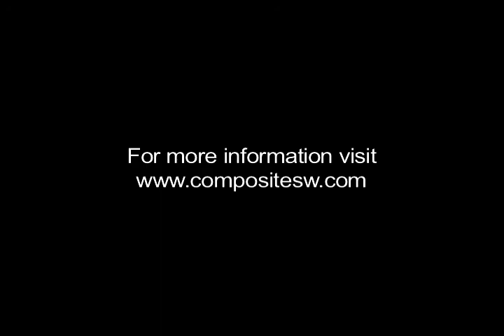Data Virtualization: Donald Farmer of QlikView on Business Discovery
Thoughts from Donald Farmer of QlikView on business discovery. Donald explains how business discovery can answer questions you hadn't thought of asking before.

- Data Virtualization
- Business Discovery
- Business Intelligence
- Mobile BI
- Complex Data